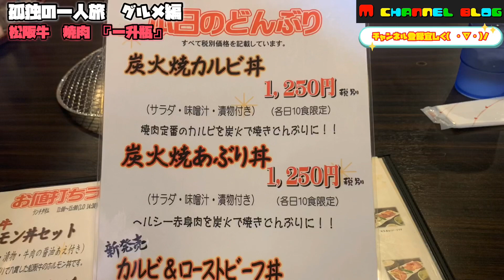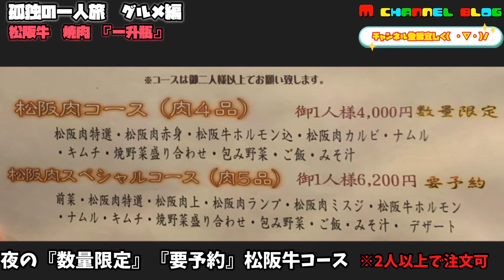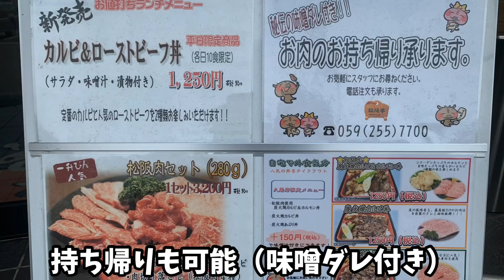『孤独の一人旅』グルメ編 松阪肉 焼肉 一升びん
毎年恒例の個人的なイベント　『孤独の一人旅』

今回は【国府の浜】に行く前に前夜祭で『松阪肉　焼肉　一升びん』に行ってきました。

『孤独の一人旅』グルメ編です。

『松阪肉　焼肉　一升びん』

創業50年受け継がれてきた秘伝の味で松阪肉を堪能してきました。

『孤独の一人旅】グルメ編　関連記事はこちら

昨年は石川県金沢市の内灘海岸に訪問しました。

【孤独の一人旅】国府の浜編
初心者でも楽しめる国府の浜でサーフィンやオススメのスポットについて紹介しています。

【関連記事】

【動画内で紹介した調味料】

うれし野ラボ 辻さん家のとける唐辛子 16g×2本

うれし野ラボ 辻さん家のかおる柚子 12g×2本

うれし野ラボ 辻さん家のかける生姜 6.5g×3本

Matsusaka City, Mie Prefecture, is famous for producing Matsusaka meat.  You can eat yakiniku using A5 grade, which is the highest rank of Matsuzaka beef, "Ichishobin" is a 50-year-old founder who uses a secret miso sauce to grill and eat meat.  This time, I visited a store near the Hisai Inter and enjoyed yakiniku. This is a travel blog video.

【商品紹介の依頼は下記アドレスまで】